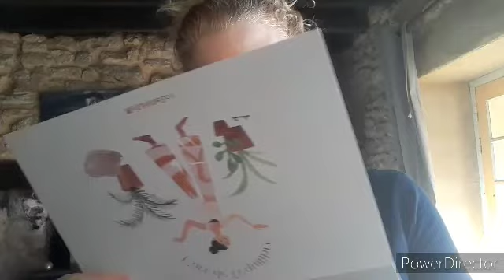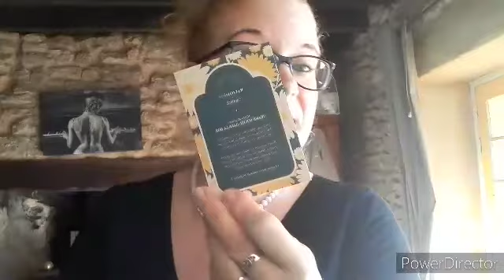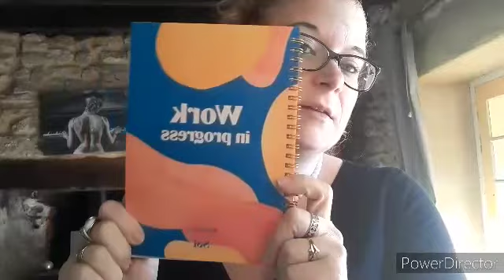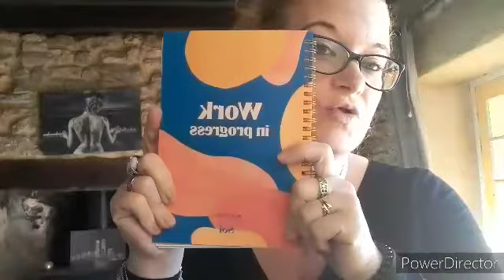my littlebox de février.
oui je suis a la bourre 😅 on est le 1er mars.

bon visionnage.

gros bisous.

vinted : srj24